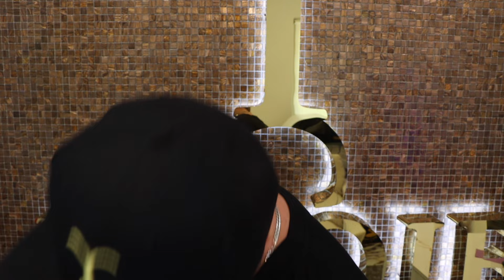This jewelry is a recipe for DISASTER..or is it?!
Smaller 22KT jewelry is a NO NO right?! It's too soft and will break easily! I wanted to make a review on why I believe you CAN wear smaller 22KT gold items and how to do so.

linxresale
22kt gold
22kt gold franco
gold jewelry
gold